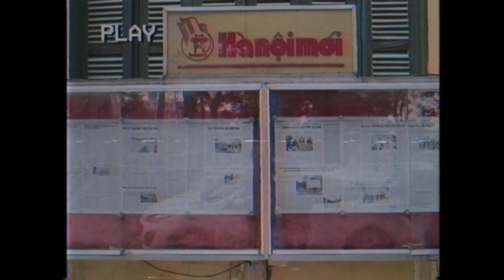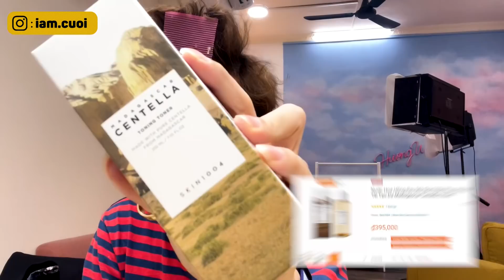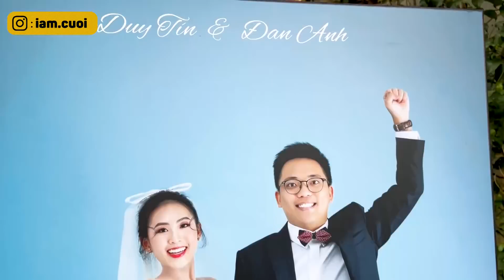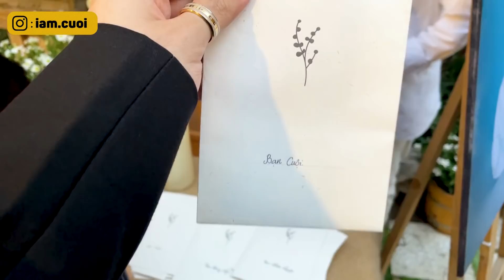Chiều Ăi Cưới Đan Anh LẦN 3 - Sáng gặp Dế Choắt: 24H bận rộn !!! - Cuội